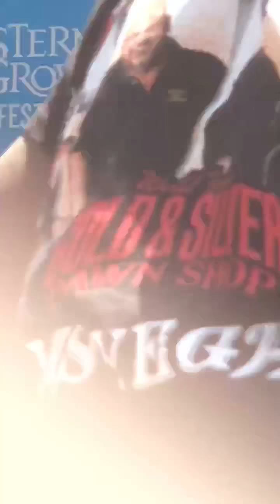Peabo Bryson (Live) “2nite I Celebrate my Luv””Can U Stop the Rain””King of Sorrow”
Stern Grove Festival (San Francisco,Ca) Free Concert 6/17/18 w/ Jeffrey Osborne